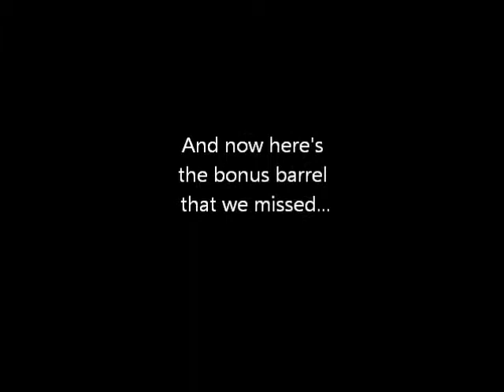Let's Play Donkey Kong Country 3: Dixie Kong's Double Trouble Episode 1. The Start of a World.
Retro Robbie's third Let's Play Project. He (Dixie) and kristomaster4 (Kiddy) venture throughout the Northern Kremisphere to find out where Donkey Kong and Diddy Kong are.